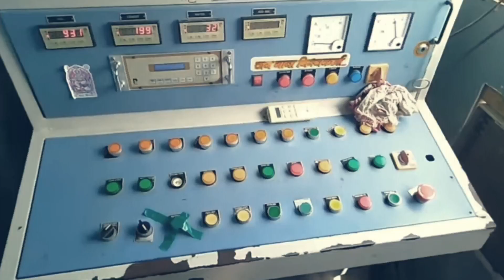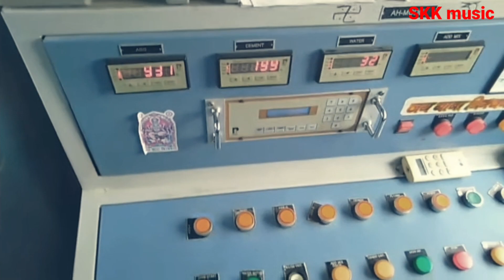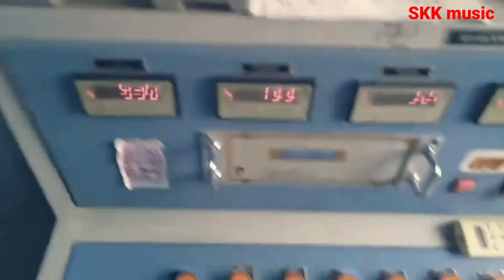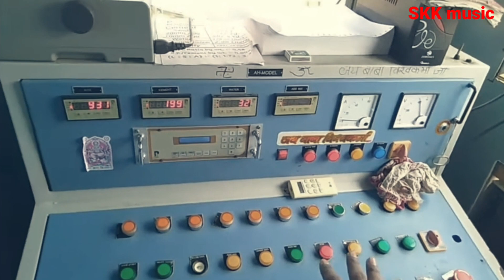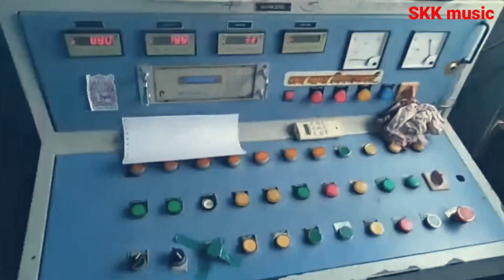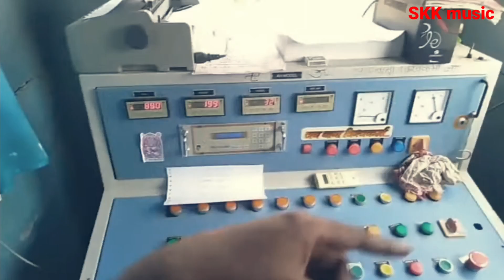Comment batching plant ko chalana sikhe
Batching plant ke bare mein jana
Corporate batting plant
SKK music